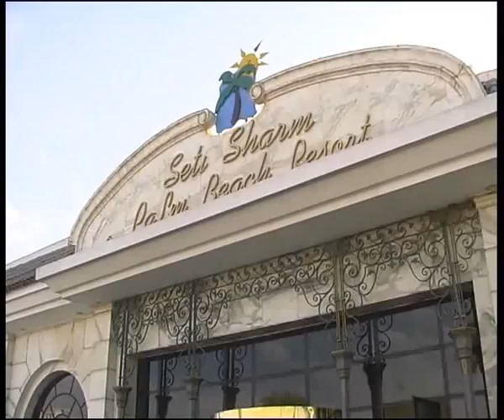pegas20102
Алексей Челейкин - Египет с Пегасом, Alexey Cheleykin - pegas20102 Sinay